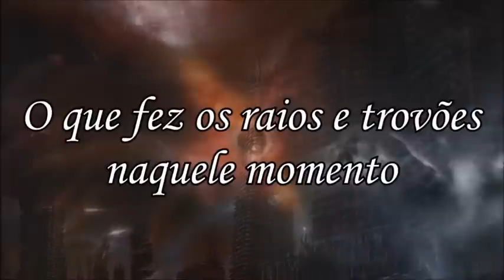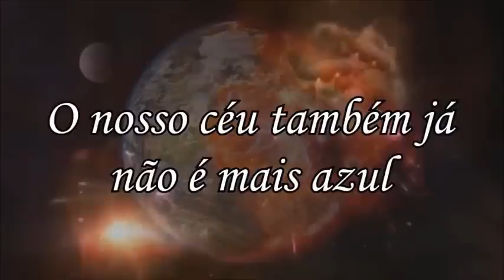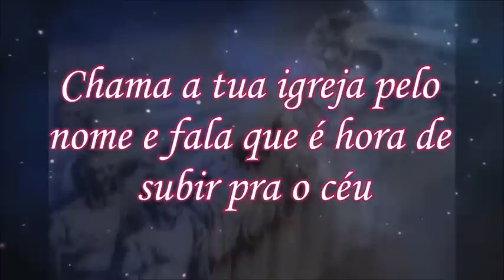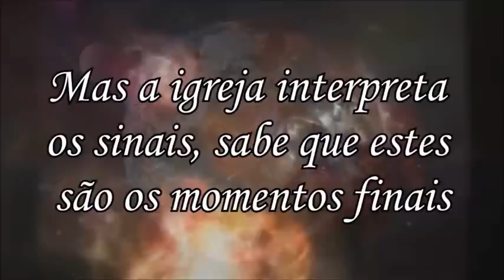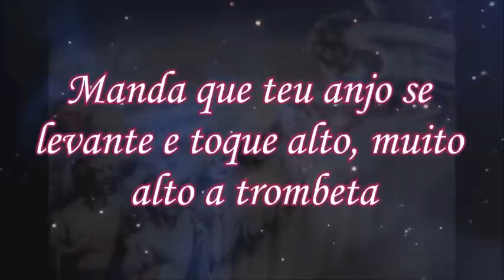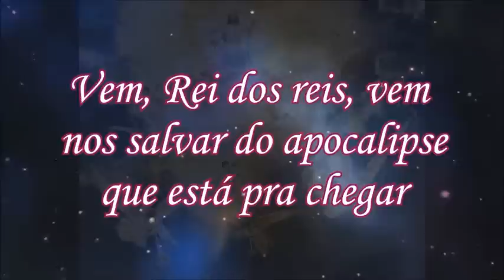Elisama Sinais de Deus Playback com letra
Elisama
Sinais de Deus (LETRA)

O que fez o céu escurecer nos dias de noé
Pouco antes daquele dilúvio começar a cair?
O que fez os raios e trovões naquele momento
Revelar para o mundo inteiro que já era o fim?
Eram sinais de Deus e o mundo não entendeu
Por que os céus de Sodoma e Gomorra ficaram vermelhos
Pouco antes da chuva de fogo começar descer?
O que fez aquela atmosfera aterrorizante
Declarar para aquelas pessoas que iriam morrer?

O nosso céu também já não é mais azul
A cor de cinza se espalhou de norte a sul
O tom enegrecido da poluição nos mostra o cenário de destruição
Mas a igreja interpreta os sinais
Sabe que esses são os momentos finais
Enquanto o mal está se generalizando,
A igreja do senhor a toda hora está louvando:

Abrem-se os céus enegrecidos pela glória
Pelo brilho do meu Deus
Venha sobre as nuvens desse céu
Emanuel, o soberano rei dos reis
Vem buscar a tua igreja amada,
Transformada, preparada pra subir
Leva, meu senhor, a tua igreja
Porque não há mais lugar pra ela aqui
Manda que teu anjo se levante

E toque alto, muito alto a trombeta
Faça ecoar agora mesmo
O som de glória em cada canto do planeta
Chama a tua igreja pelo nome,
Fala que é hora de subir pra o céu
Porque vem aí o apocalipse com fogo

Com fumaça, com dilúvio de céu negro, com chuva de fel
Vem, rei dos reis, vem nos salvar
Do apocalipse que está pra chegar